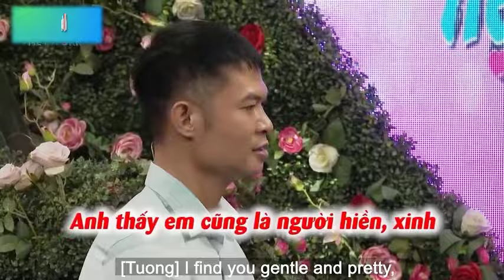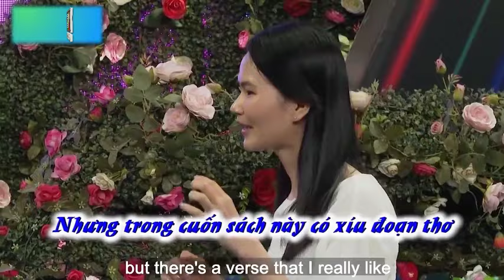Chàng Ả RẬP XÊ ÚT NGUYÊN TEM kém MAY MẮN bị GÁI XINH TỪ CHỐI vì lí do BẤT NGỜ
✔️ GIỚI THIỆU KÊNH:
👍 Đăng ký Kết Nối Tình Yêu để xem thêm nhiều video cực hay: